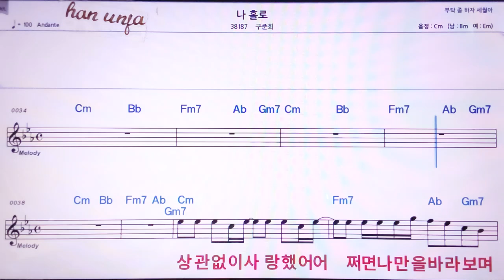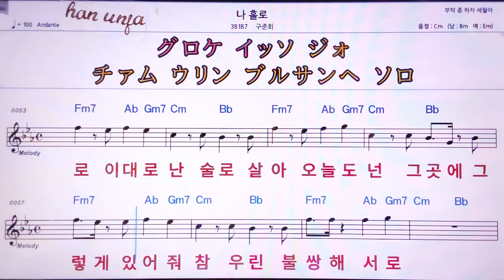💖나 홀로/구준희 👍MR,노래방, 악보, 코드,Karaoke With Sheet Music